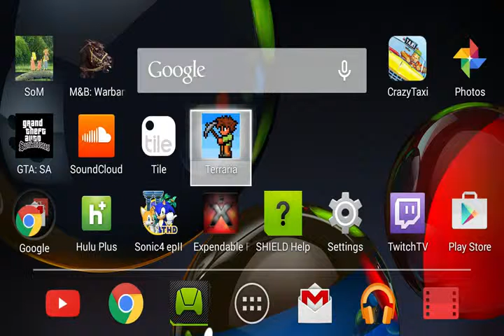Terraria Episode 71 Let's play